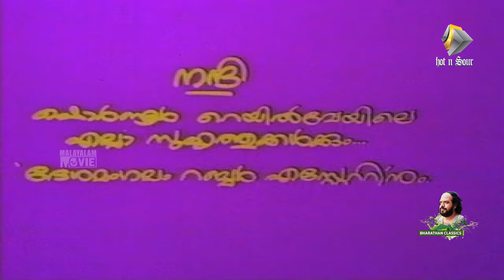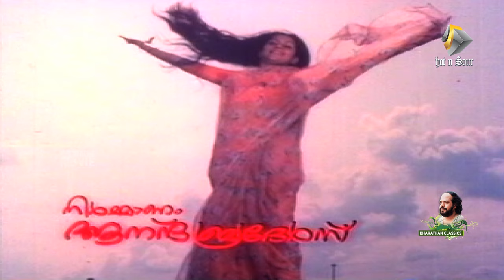Malayalam full movie Palangal | Malayalam Romantic movie | Shankar,Bharath gopi,Zarina wahab movies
"Palanagal (1982) movie is a Malayalam romantic n drama. Starring Bharath Gopi, Nedumudi Venu, Shankar, Bahadoor, K.P.A.C Lalitha, Zarina Wahab, Adoor Bhavani & others. To be precise we may consider this movie as a two phase love story. The destiny is some time very cruel to us.Some time the happiness of life is driven out by Destiny and some times it's driven in by destiny.

We feel it so cruel in the matter of married couples or love birds. We have heard many stories  like lossing the bellowed ones in the mishaps.If both are gone at the same instance it would be much fair. But in the occasions in which one is gone leaving the other behind is too painful. In this so called new generations, the love is mean to be instant make out and instant break out. But there are some exceptions too. Which are too much rare. In the movie Palangal (The tracks)  there is a couple, Usha & Ravi. Ravi is working in Indian railways.

 Usha is in a spinning mill. Both were in tough romance. Her sister is Usha, Usha's sister Vasumenon is working as engine driver in railway. In olden times as there was steam engine driven trains. So the coal was the fuel. Ramankutty was his co-worker. Ramankutty is a good fellow and always keen to obey his mother. Vasu was not a complete husband. He was an acting good husband. He had relation with so many women, but kept secret. Usha's parents were lost long ago.

Movie starts with the intro of Usha, sitting disappointing and crying in the railway station.Yes, it starts with flash back of Usha & Ravi. Like said both loved each other very much. And eagerly wished to get married. But in an accident Ravi lost his breath. She could not bear the loss of her lover, she decided to go to her Sister's house. That departure is the intro of the movie. She reaches and asks the way to her house to Ramankutty. Ramankutty feels impressed in her on the very next moment from seeing her.

Geetha felt very relaxed when she saw her coming, she was carrying too. They shared their life sorrows. Geetha consoles her for her loss. In the evening  Vasu came after his shift. His eyes felt sparkling on seeing her. After some time his fiends along with Ramankutty come to his home. In evening they plays card and hav liquor. But it was not a mess. The next moment movie goes into some dramatic seens. Vasu tries to be ""romantic"" with Usha. Usha feels so disgusting and disappointed. She ran to her sister for a releif from her mental agony. But still it persists.

That was due to the stone heart of her brother in law. He was supposed to be his brother, but he behaves like romeo. A cruel romeo. Mean while Ramankutty and Usha gets close. Usha finds a good man in Ramankutty. He takes her to home to show his mother and so on. At the same time Vasu feels frustrated when seeing the new couples. He opposed the proposal for no reason.

He started planning to kill Ramankutty. And one day he find him siting in a track alone, with a boggy wheel nearby. His blck mind awakened.So what may happen? Will Usha loss her last hope? Is destiny too cruel?